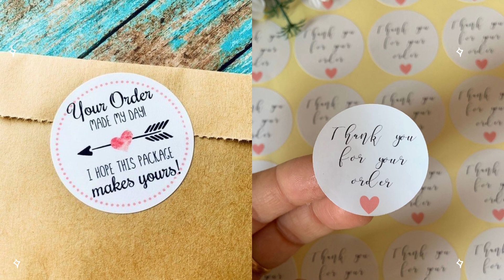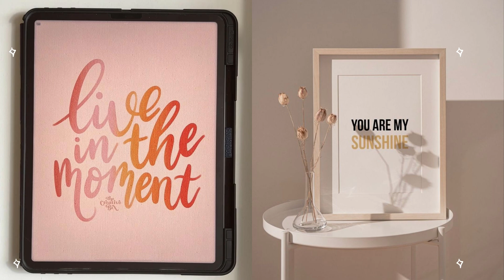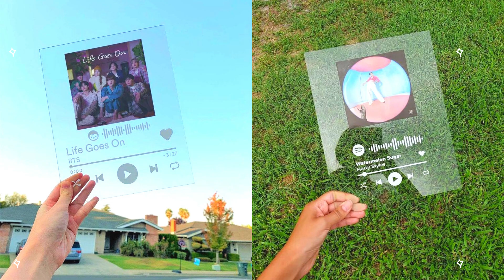Top 50 trending small business ideas to start in 2023#aesthetic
hello everyone!!
In this video , I've shared  trending 50 small business ideas to  start in 2023.

sub : 45